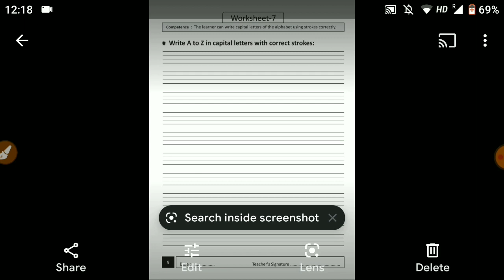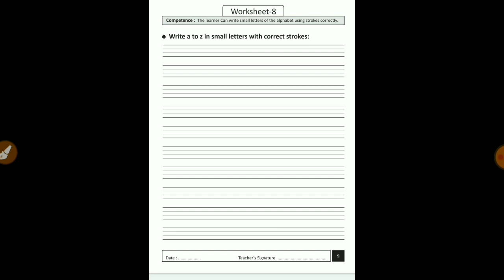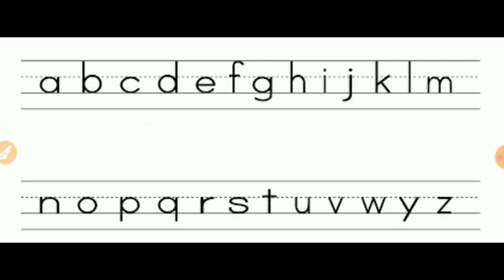Class 1 to 2 English Homework/ Grahkarya 21/9/2021 | Smile 3.0 Homework | स्माइल कार्यक्रम-गृहकार्य